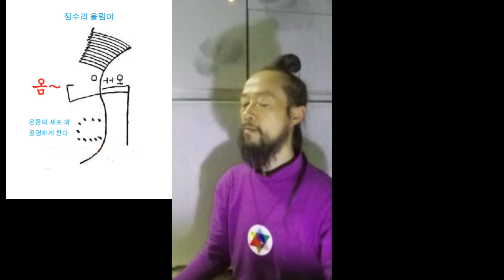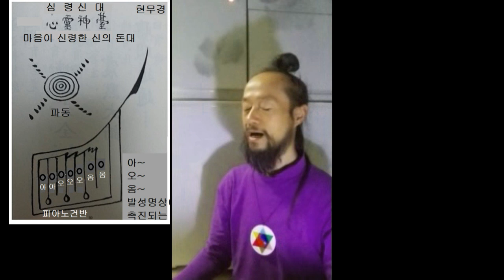석정수 감로우 촉진 발성명상